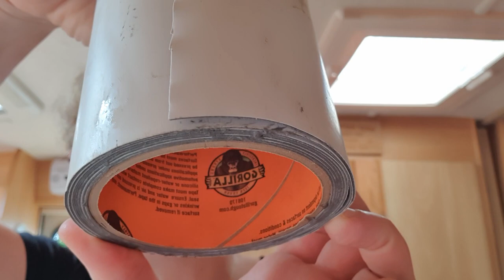getting plastered in Cara